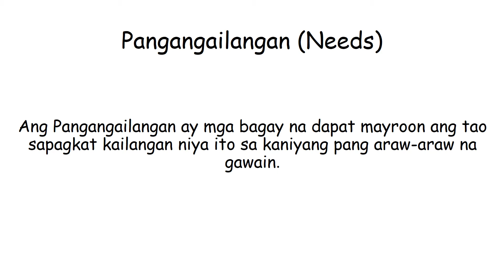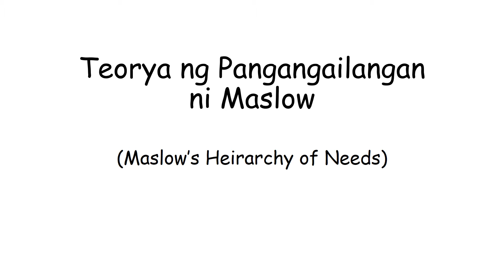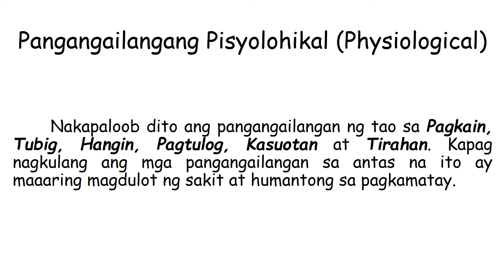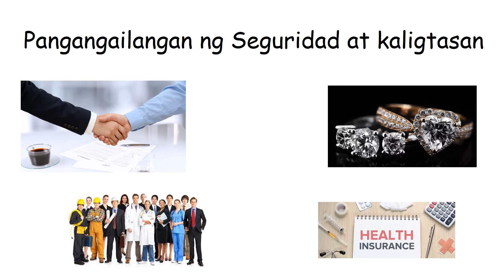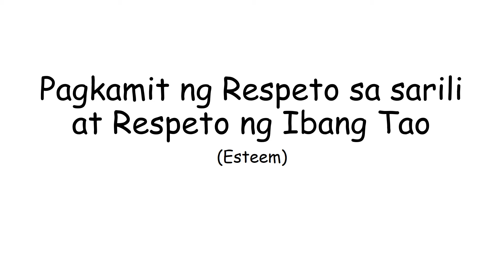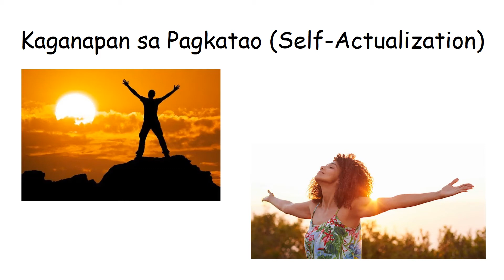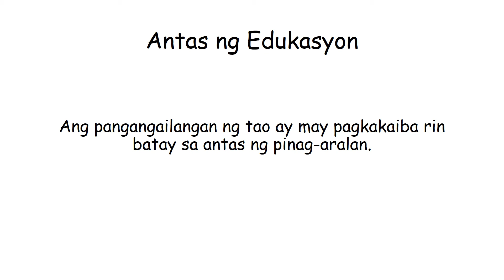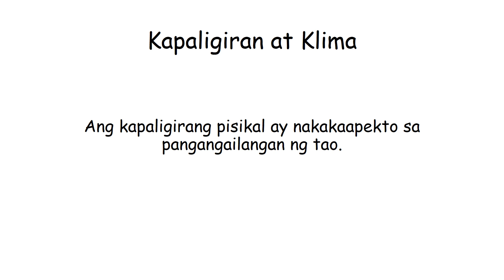Pangangailangan at Kagustuhan (Needs and Wants)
Video Topics for Araling Panlipunan 9